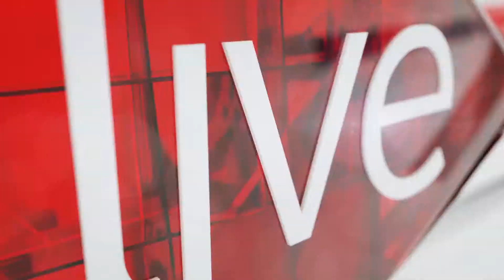How do you teach children to be mindful